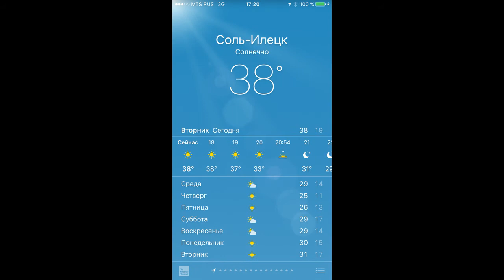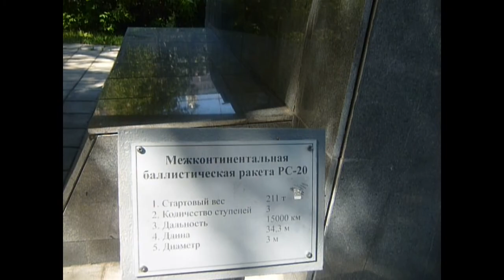Соль Илецк Оренбург 2017